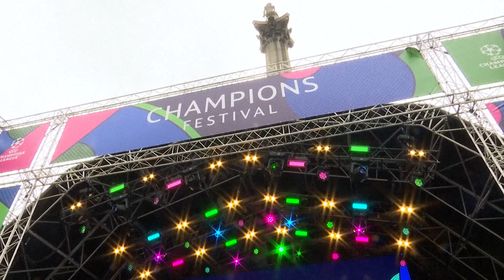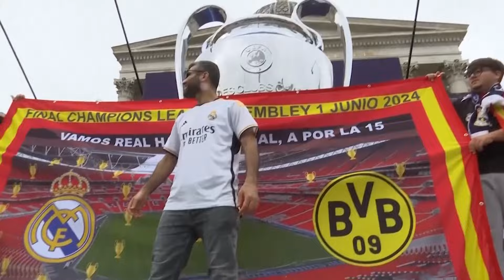🏆Champions League trophy on display in London ahead of UCL final｜Real Madrid ｜Borussia Dortmund｜BVB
The Champions League trophy was on show in London just days before Real Madrid face Borussia Dortmund in the final.

The two teams will meet at Wembley Stadium on Saturday and ahead of the game fans in the capital had a chance to get up close with the trophy.

Real will be aiming for a 15th title while underdogs Dortmund are just one game away from adding a second European crown to their trophy cabinet.

Dortmund will be hoping for a better outcome than the last time they reached the Champions League final in 2013 when they lost 2-1 to Bayern Munich at Wembley Stadium.